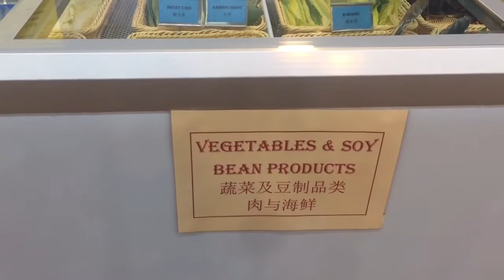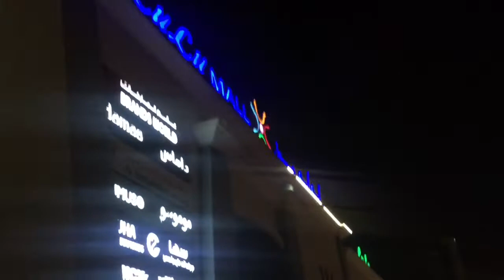Sakura hotpot ( lulu mall )